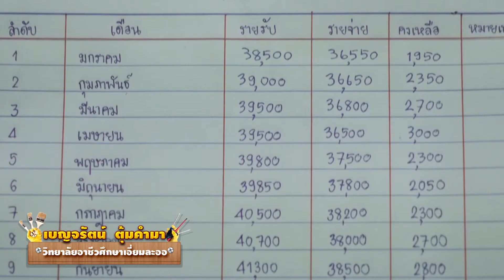Handyman 2 : การทำบัญชีครัวเรือน | EP.4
ไม่รู้ทำไม???  มีเงินเท่าไหร่ ก็ไม่มีเหลือเก็บสักที อย่างนี้ต้องทำบัญชีครัวเรือนให้เป็นนะ

ติดตามกลเม็ดเคล็ดลับที่น่ารู้และสามารถทำได้ง่ายๆด้วยตัวเอง ด้วยเทคนิคและความรู้ ความชำนาญของน้องๆชาวอาชีวะที่จะมาแนะนำและทำตามได้แบบไม่หวงวิชากันเลยทีเดียว